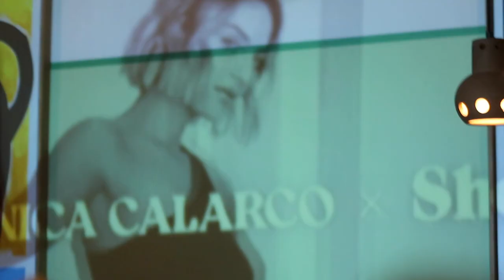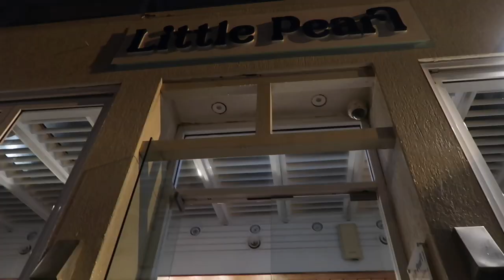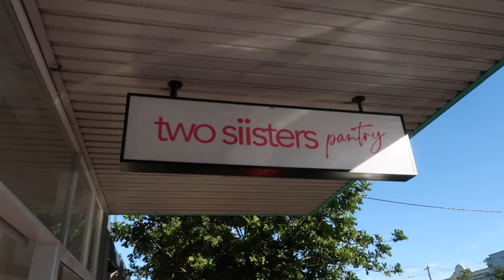Sydney Vlog - Love Island Reunion, Show Po event & being a tourist | Courtney Stubbs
Hi hi hi, I hope you are all well, I missed you! Sydney Vlog part 3 I think it is, this trip features all your favs Zo, Tina, Jess and Taku. We attended Show Po X Dom product launch as well as some other fun events and Sydney tourist things.

Vivia Shoes Linked below:
Pink Flats - "Round-Toe Slides"

Let me know what you want to see next of me!